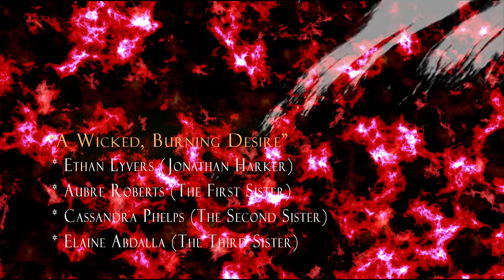Clip: "A Wicked, Burning Desire" (Dracula: the Audio Drama)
The most terrifying tale in history has arrived in its ultimate form.

Starring Ethan Lyvers, Joshua Drew, Andrea Jones, and John Johnson.

Musical score by the Fox Burrow.
Produced by Adam Stover.
Adapted for audio and directed by Lawrence Burgess.

Mp3 and lossless wave downloads available at crookedlettercreative.com for a slashed price.